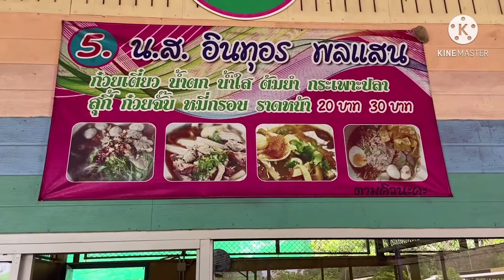นักเรียนจะเลือกกินอะไรมื้อเที่ยง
แวะมากินข้าวโรงอาหารกัน. มาดูนักเรียนเขาจะกินอะไรกันในมื้อเที่ยง